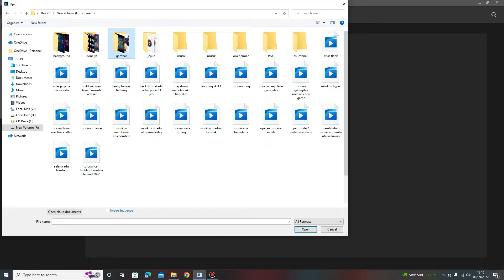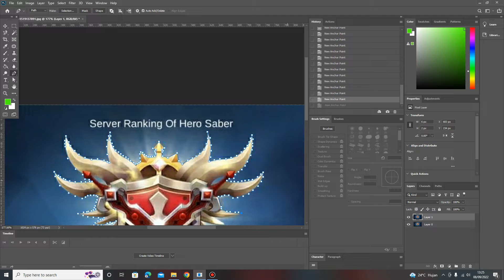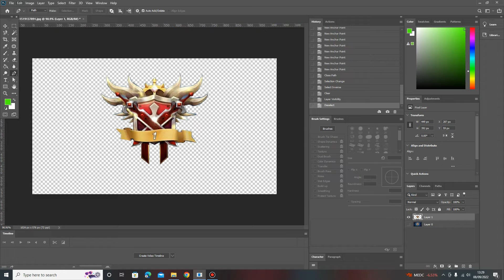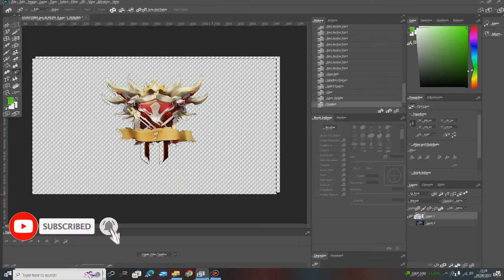Tutorial Menghapus Background Menjadi Transparan di Photoshop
Pada video tutorial ini kita akan belajar menghapus background foto menjadi transparan dengan menggunakan Adobe Photoshop. Simak terus videonya sampai selesai.

Kalau ada saran/kritik jangan sungkan untuk tulis dikolom komentar yaa,..